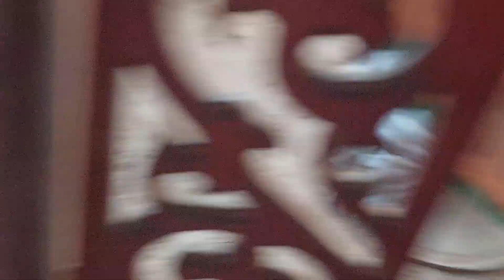เล่นกับหนูทั้งคืนจนเช้า นึกว่าหายไปไหน มีเงินแมวหน้าดำ